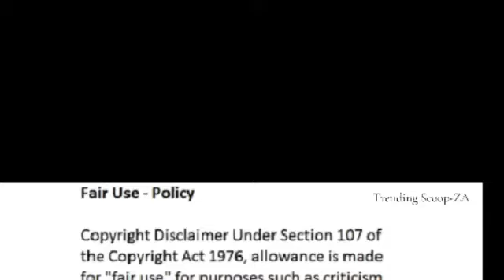Noxolo Grootboom bows out after her final SABC news bulletin.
South Africans will always remember 30 March 2021! Farewell Queen